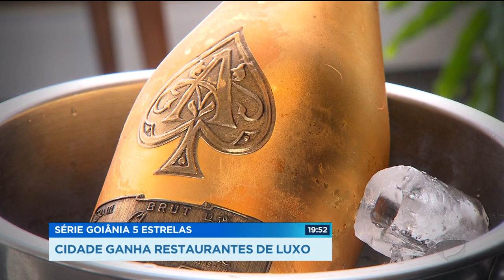SÉRIE GOIÂNIA 5 ESTRELAS - PARTE 3: O LUXO DAS ROUPAS E BOLSAS DE GRIFE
Na última reportagem da série Goiânia cinco estrelas você vai ver que a cidade já tem restaurante que dá pra chegar de helicóptero. Num jantarzinho, tem gente que gasta até dez mil reais só que não dá pra ir num lugar assim vestida de qualquer jeito, né? O ideal é tomar um banho de loja antes, em alguma grife italiana e Goiânia já tem várias.